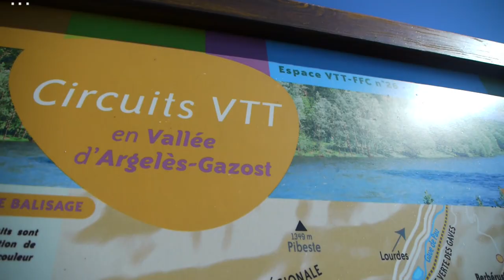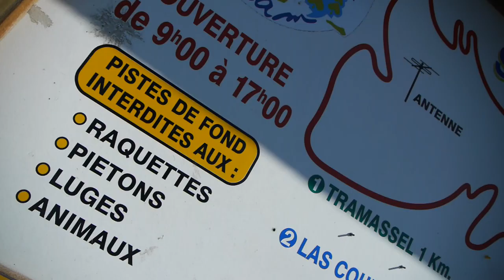Camping de Larbey Camping Hautes Pyrénées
Camping de Larbey. Camping Familial dans les Hautes Pyrénées. Pierrefitte NEstalas en bas de la route de Cauterets et du Pont d'Espagne. Paradis de la randonnée autour du Lac de Gaube en bas du fameux sommet Vignemale.